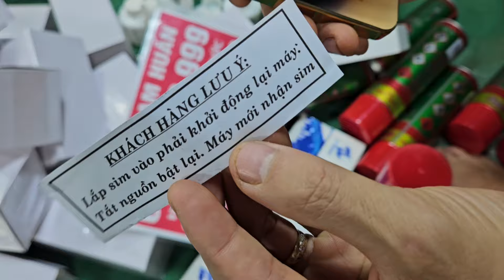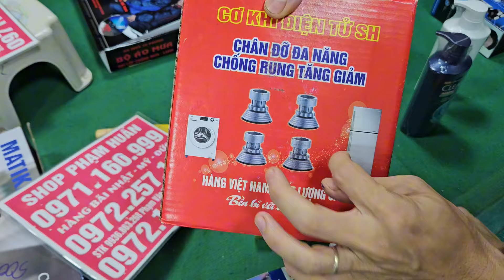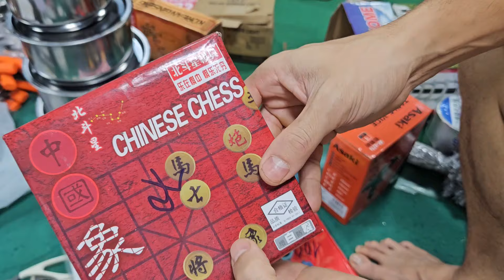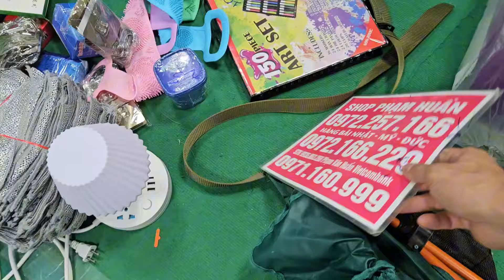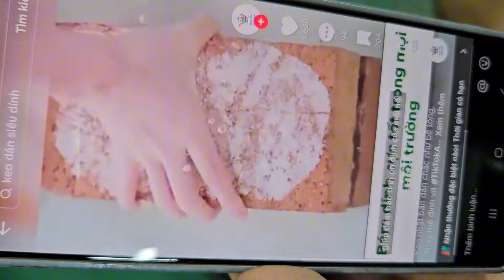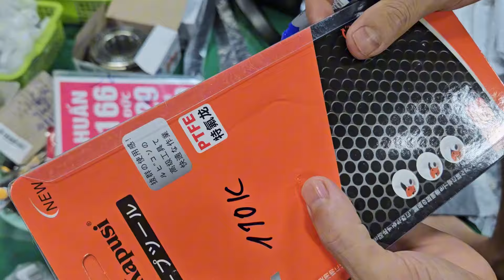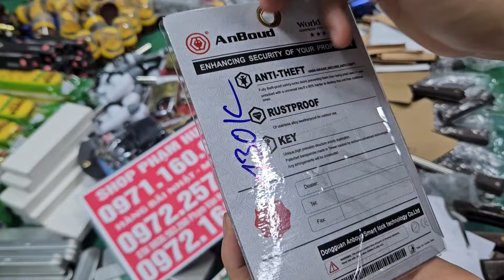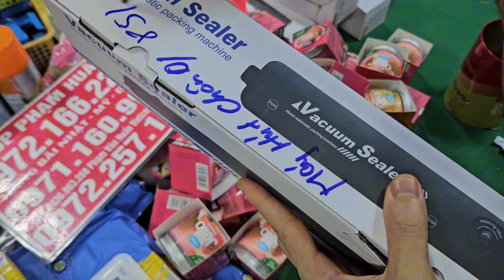lên hàng dọn kho seo nửa giácó hàng giá rẻ, dán thải độc chân, đèn pin, bộ tô vít bu lông 46 chị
vợt cầu lông, VALI kéo nhật xà bông nhật dầu gội phủ bạc, kem đánh răng thuốc mắtvideo này em xả hết Đại hạ giá seo sập kho 5k ,bật lửa, bình trà, bàn chải răng  hàn quốc ,giá cựclô nồi cơm điện nhật,  nồi lẩu em về sen cây nhật,  thiết bị vệ sinh lô hàng mơikét sắt minihàng kích điện 220v, lấy vít gẫychăn ga nhật 5 món lên mẫu mới cần câu cá nhất, chuông báo chộm